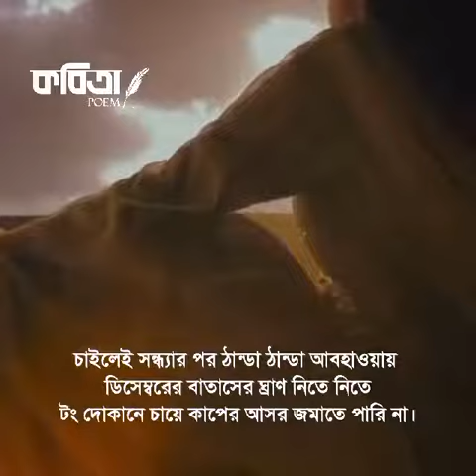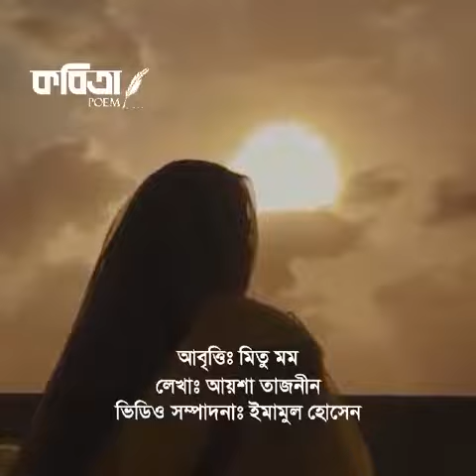আমরা মেয়েরা চাইলেই বহু কিছু করতে পারি না। আবৃত্তিঃ মিতু মম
আমরা মেয়েরা চাইলেই বহু কিছু করতে পারি না।

আবৃত্তিঃ মিতু মম
লেখাঃ আয়শা তাজনীন
ভিডিও সম্পাদনাঃ ইমামুল হোসেন